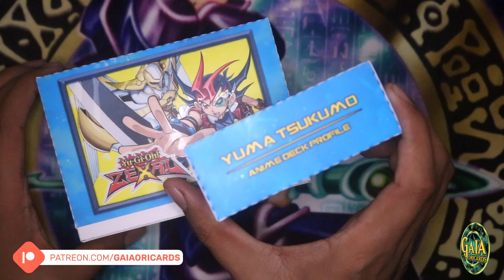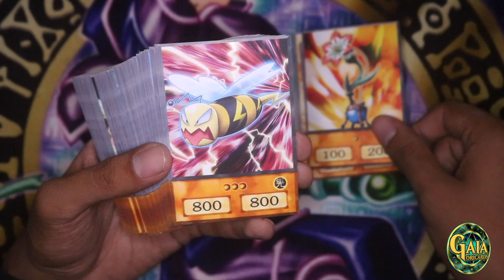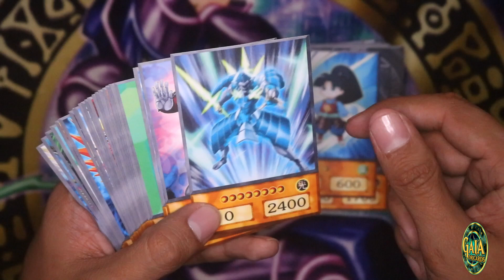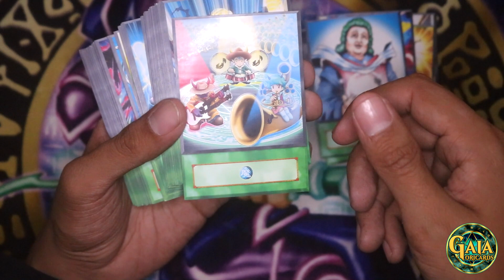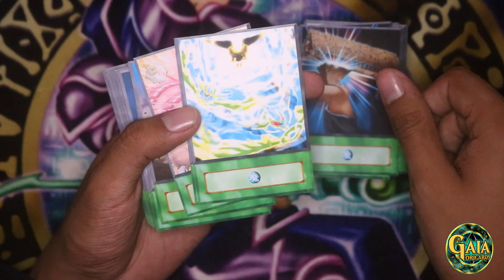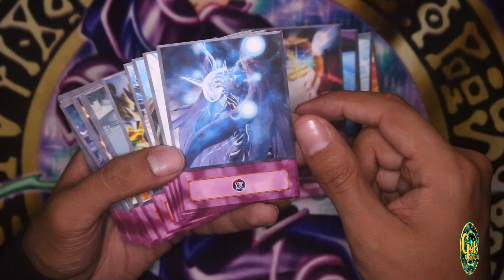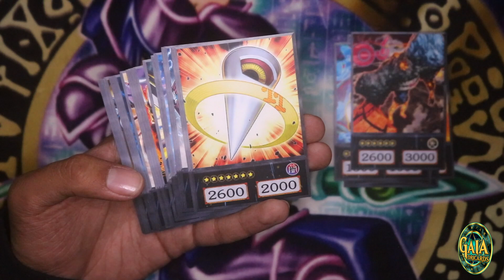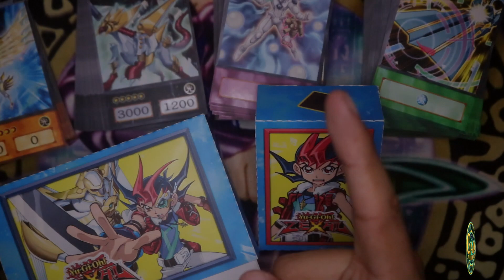Yu-Gi-Oh! | Yuma Tsukumo Ultimate Deck | Gaia OriCards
Yuma Tsukumo ULTIMATE Deck Profile (ORICA) with 4Kids Anime Style based on the Anime TV-Show. 300 Cards TOTAL!!! For Purchases, information and more, please send me a pm/dm on my networks below. Thanks!